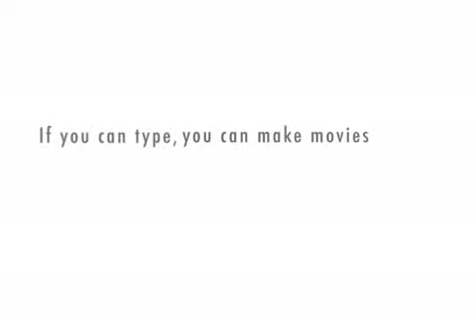Conversations with VML: Serenading to Mike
VML sings a song to Mike and acts bizarrely while doing so. The dialog comes from an online conversation.